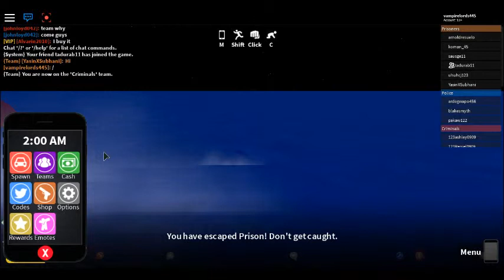Mad City 🔫 MINIGUN 🔫 "Robbering Money"